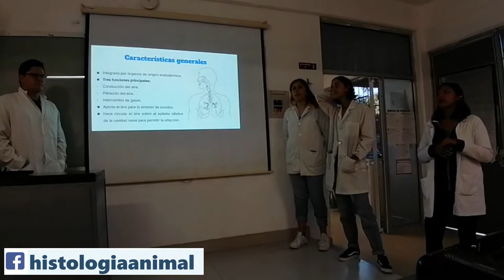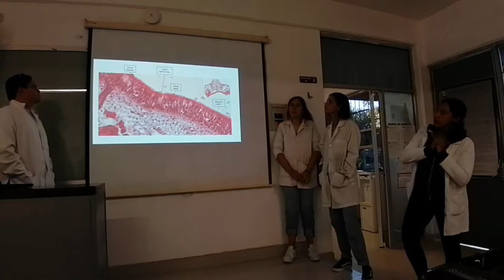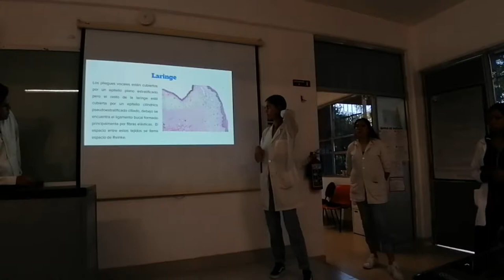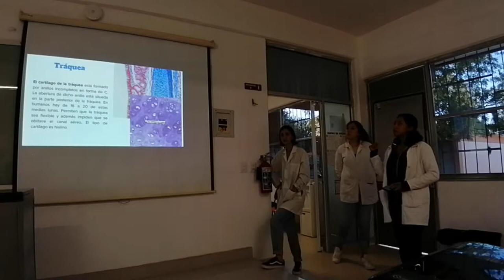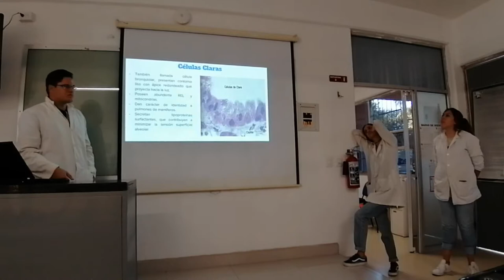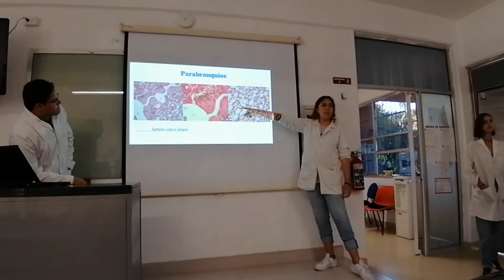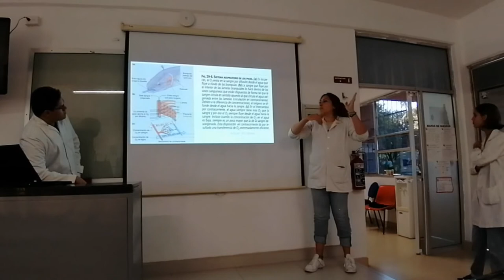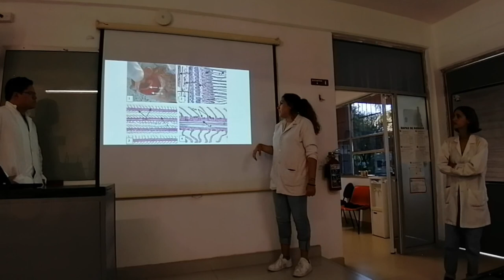Aparato Respiratorio - 19-II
Exposición escolar del tema Aparato Respiratorio para el curso regular 2019-II.